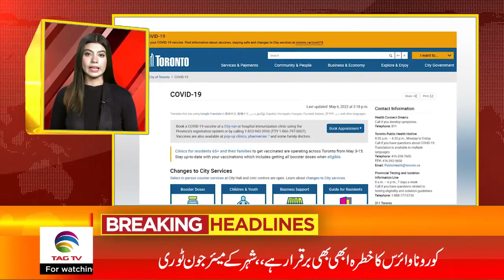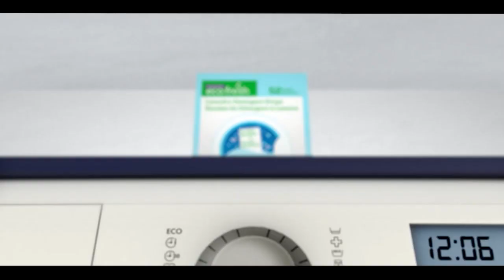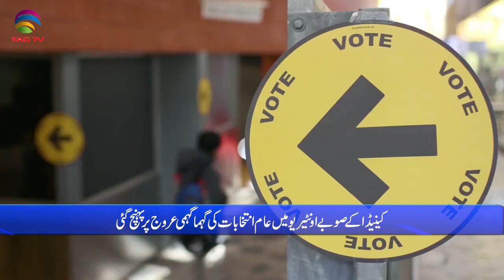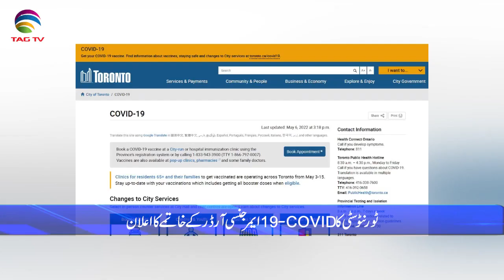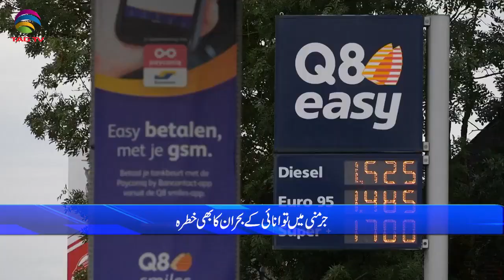International & Canadian News Bulletin in Hindi/Urdu - May 10, 2022